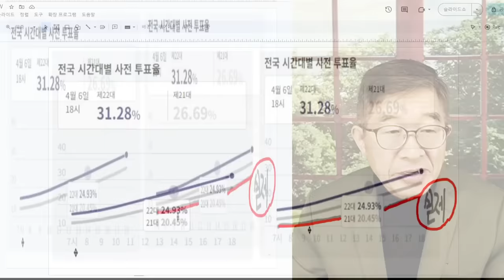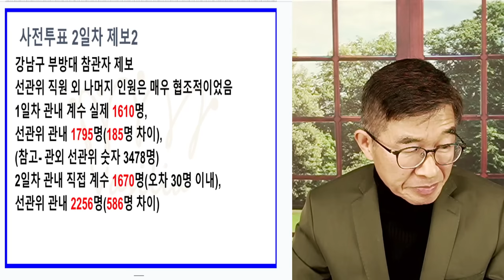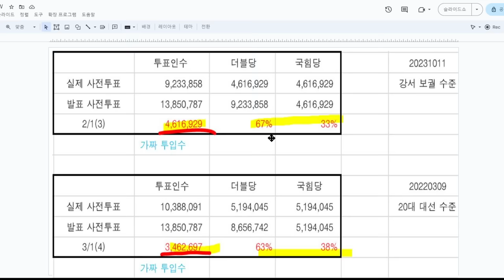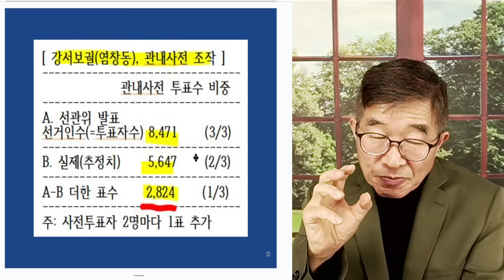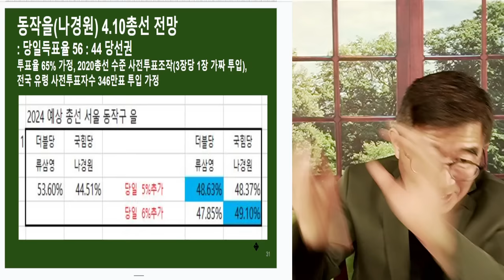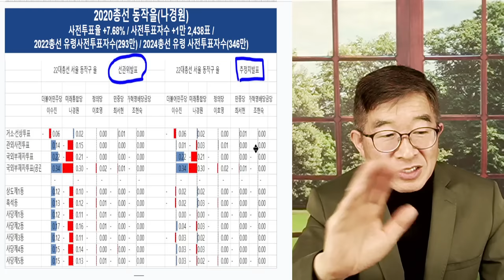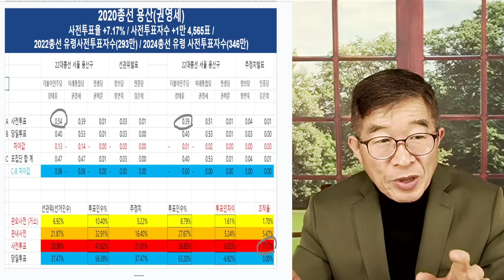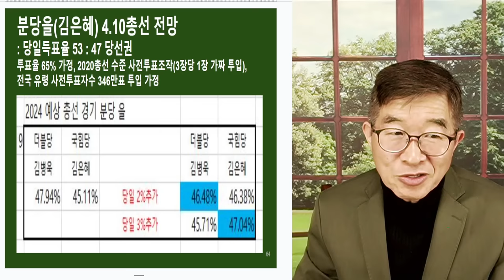총선, 최종 상황 / 현재 상황, 냉정하게 말하다 [공병호TV]